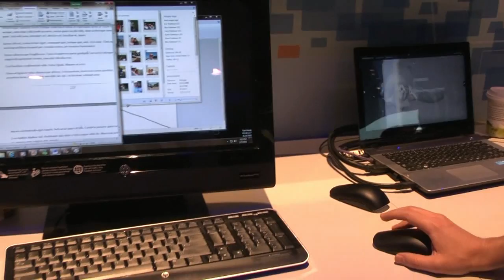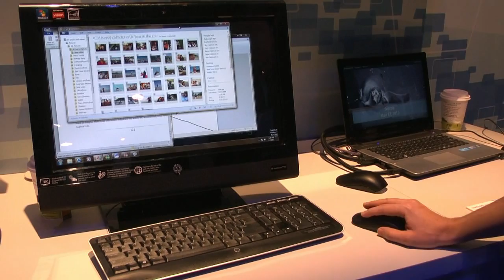Предварительный обзор мышки Microsoft Touch Mouse